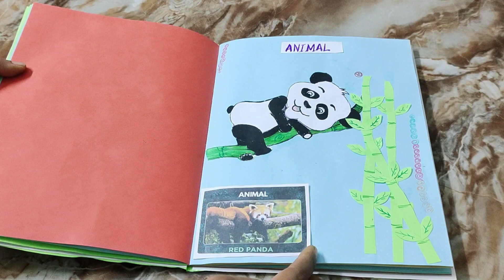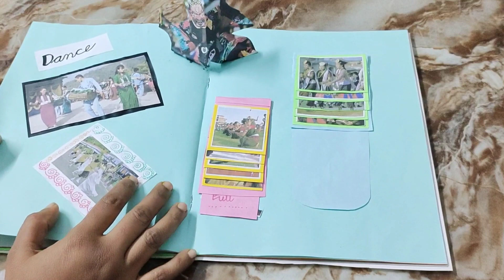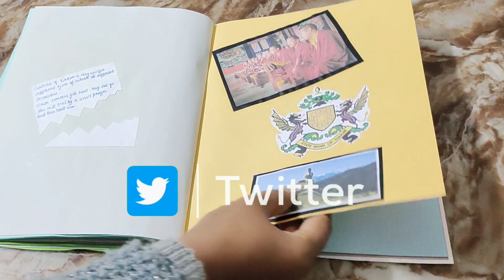Sikkim project ।।Sikkim project for school।।Sikkim project for schools। Sikkim project idea।।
Sikkim project for ।।Sikkim project for school।।Sikkim project for । Sikkim project idea।।
Video from Sangeeta
Sikkim project for school।।Sikkim project for kids। Sikkim project idea।। how to make Sikkim project
Video from Sangeeta
omicronvariantSikkim project for kids।।Sikkim project for school।।Sikkim project for kids। Sikkim project idea।।